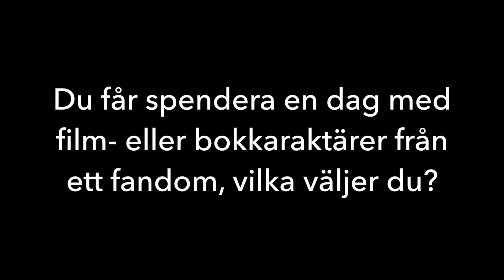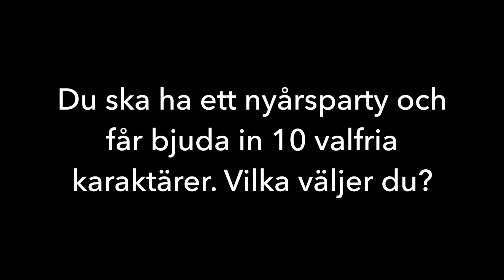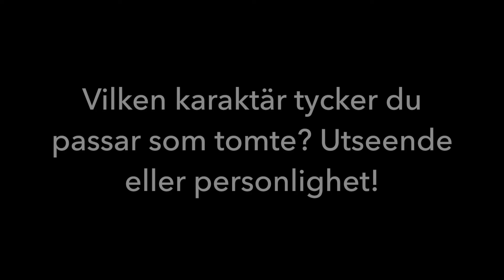All I Want For Christmas Book Tag / Lumor (Stigbergets)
Imorgon är det julafton och då vill vi ju maxa julfeeling, så därför gör jag den urmysiga All I Want For Christmas Book Tag.

Om nån har feeling på att göra den så får ni såklart gärna det!